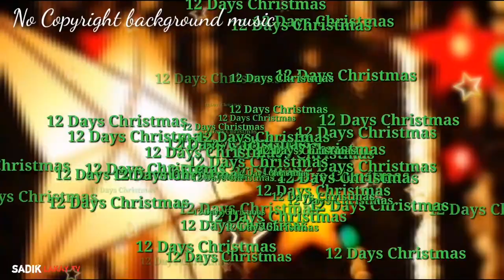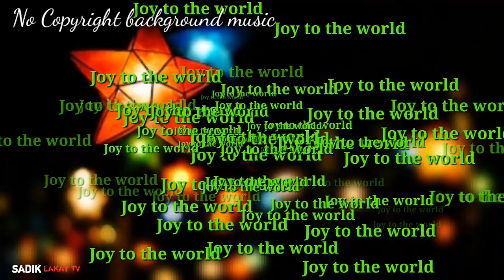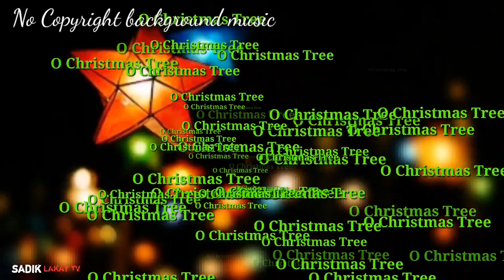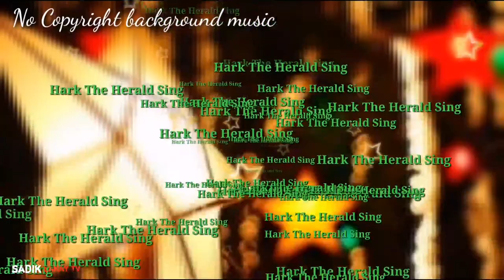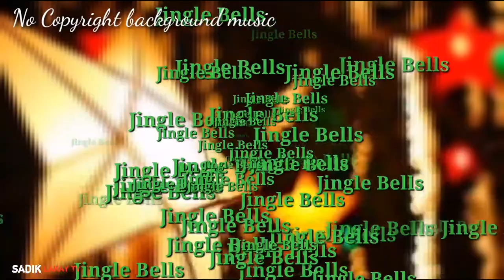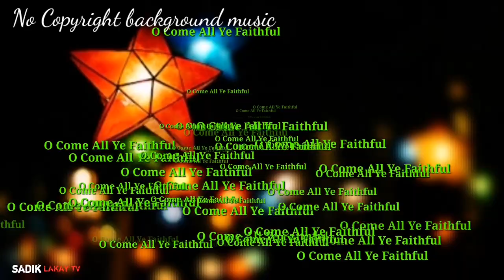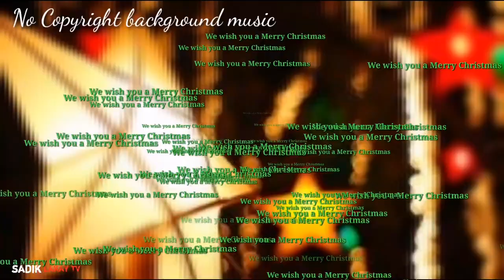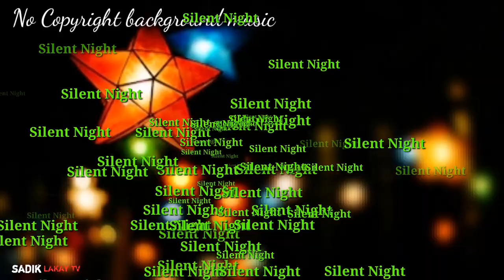CHRISTMAS SONGS | NO COPYRIGHT BACKGROUND MUSIC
You can used for vlog (background music) this christmas songs is no copyright background music free to use and download.
Merry Christmas to you and your family.

TITLES:
12 DAYS CHRISTMAS
JOY TO THE WORLD
FIRST NOEL
O CHRISTMAS TREE
HARK HERALD SING
DECK THE HALLS
JINGLE BELLS
O COME YE FAITHFUL
WE WISH YOU A MERRY CHRISTMAS
SILENT NIGHT

If you are new here to our channel thank you for visiting and supporting .